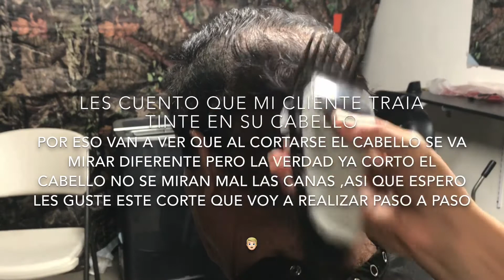Corte basico para hombre con Máquina , 👱🏻‍♂️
Hoy les comparto mi manera de realizar un corte básico para hombre muy fácil y con máquinas económicas que las puedes coseguir en cualquier tienda,este video lo grave porque una persona me pidio ayuda para poder realizar este corte desde casa espero le sea de gran ayuda ,ya que lo hice con mucho cariño ,no soy las mas experta pero les comparto mi manera de trabajar🙏bendiciones
Les pido una disculpa pero no soy buena hablando